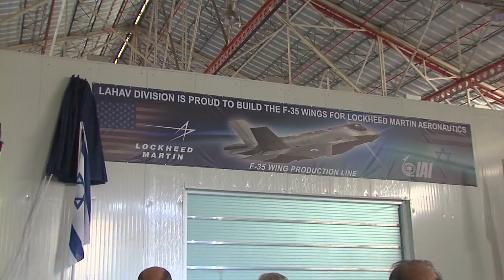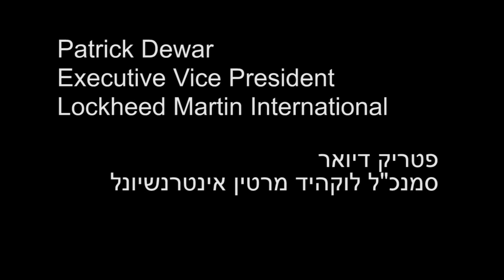פתיחת קו ייצור כנפי ה F-35 בתעשייה האווירית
The opening cermony of the F-35's wings production line at IAI.

Credit: IAI